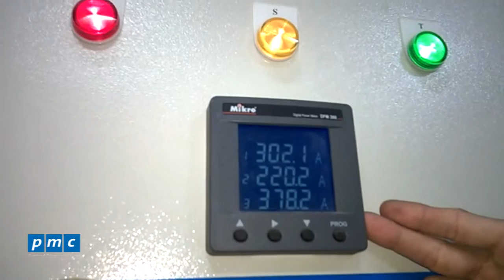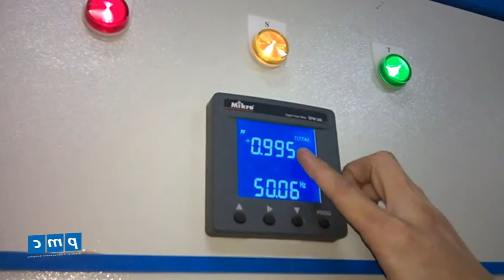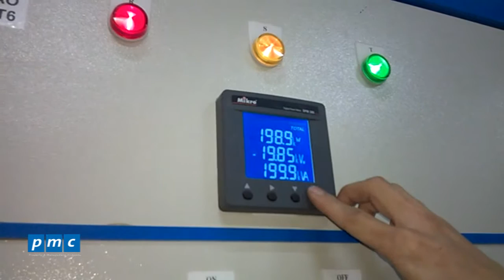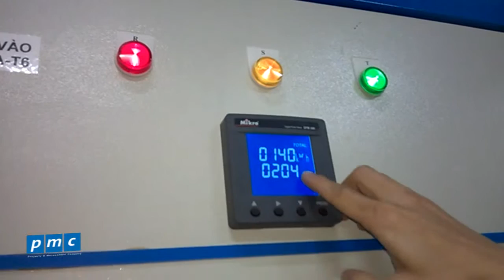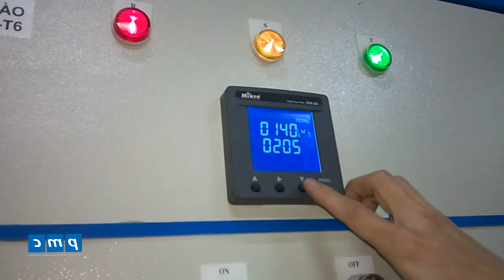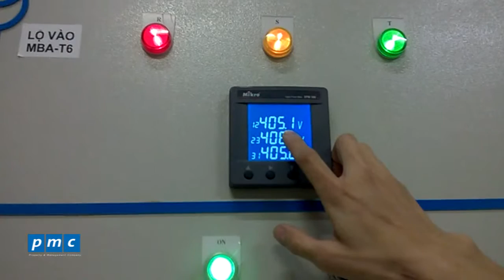Giới thiệu đồng hồ đa chức năng